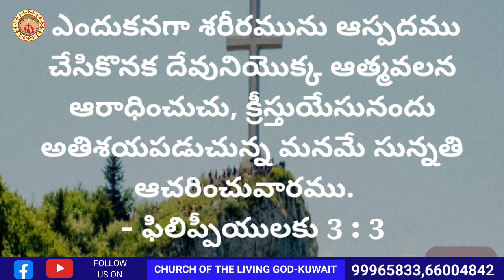కువైట్ శుక్రవారం దేవుని వర్తమానం ll 16-8-2024 CHURCH OF THE LIVING GOD-KUWAIT